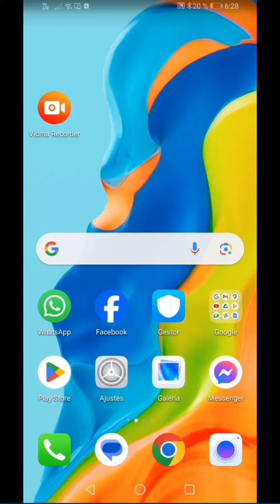¿Cómo Cambiar Al Modo Oscuro En La App De Google Drive? - Seleccionar Modo Oscuro En Celular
En este video tutorial te enseño a que elijas el tema de Modo Oscuro desde la aplicación de Google Drive de tu dispositivo móvil. Aprende a personalizar el tema de Google Drive app.